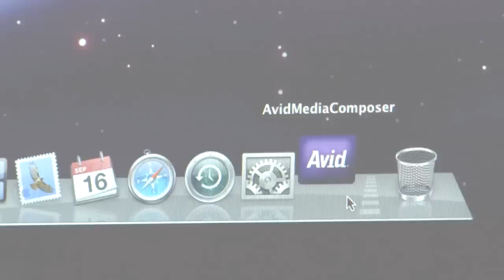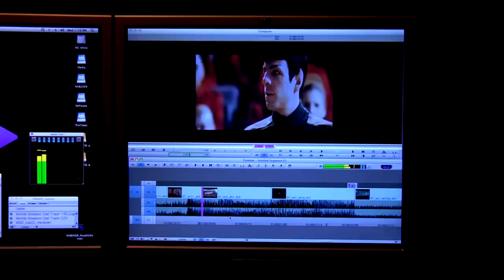Star Trek - Behind the Scenes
Star Trek - Behind the Scenes, is a recent piece of my editing / producing work for Avid.
Avid owns all content or else has permission to use extra content from the studios involved in the production.
This entire composition of video and audio was created by Steve Holyhead - and is presented here as an example of my editing work.